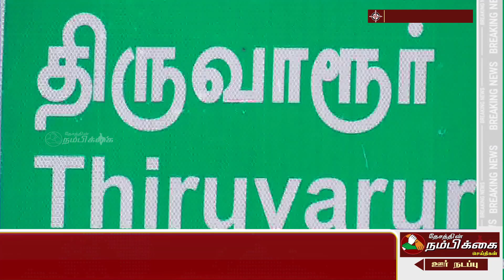விஜய் மக்கள் இயக்கம் சார்பில் இரத்ததான சேவை மையம் திறப்பு